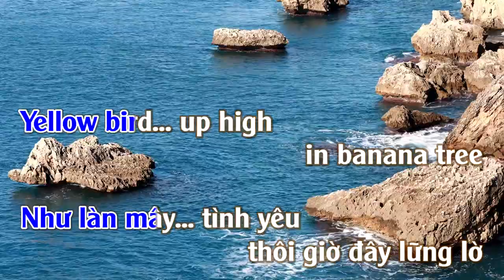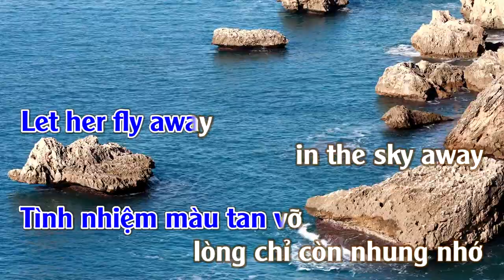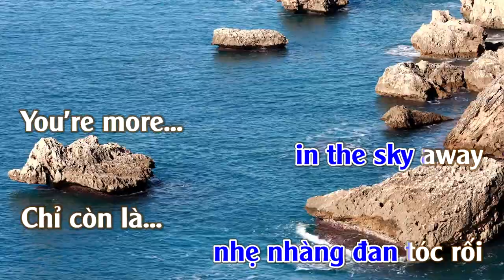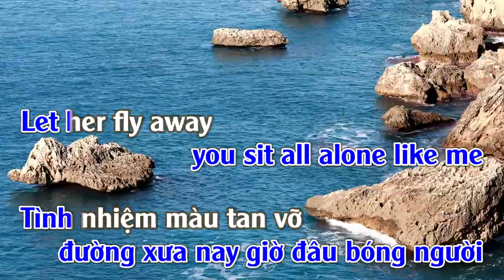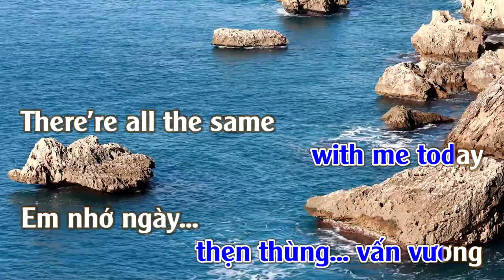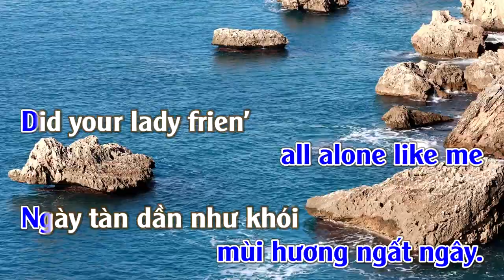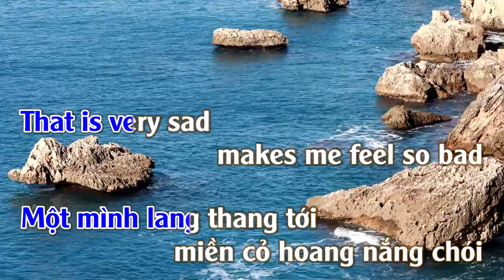Yellow Bird | Chỉ Là Giấc Mơ Qua | Version Eng-Viet | Karaoke | Tone | male-Nam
Yellow Bird · The Brothers Four
Chỉ Là Giấc Mơ Qua
Tác giả: Nhạc Ngoại [Lời Việt: Nam Lộc]